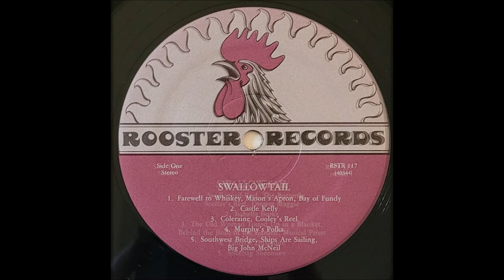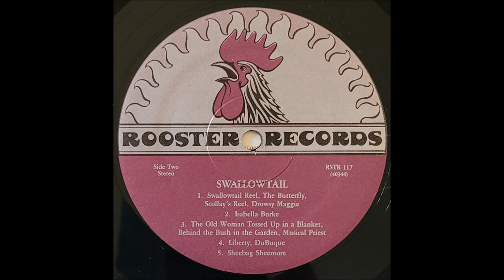Farewell To Whiskey - Mason's Apron - Bay Of Fundy (1982) Swallowtail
track A1 on Swallowtail LP (Rooster Records 117)

Celtic band from Vermont.